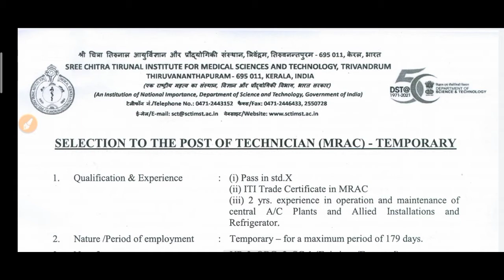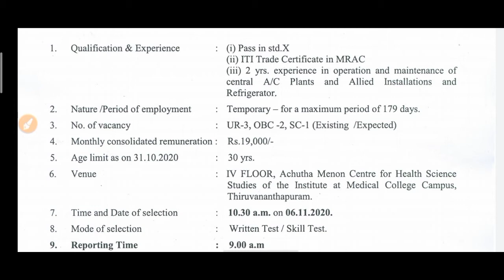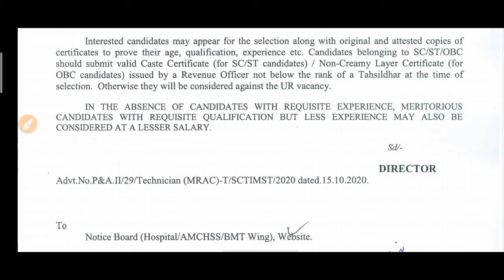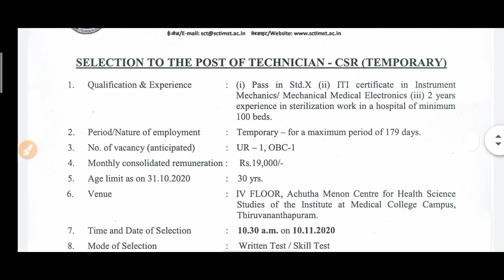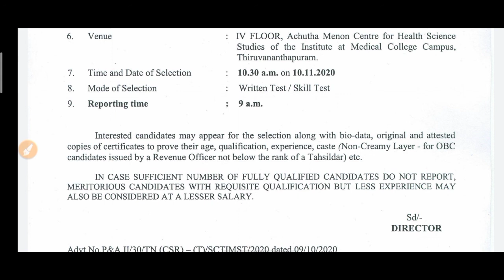SCTIMST Recruitment 2020 / ITI Latest Government job Vacancy 2020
SCTIMST latest job vacancy, SCTIMST Recruitment 2020,latest job Vacancy SCTIMST,SCTIMST latest job vacancy, SCTIMST Recruitment 2020,latest job Vacancy SCTIMST.